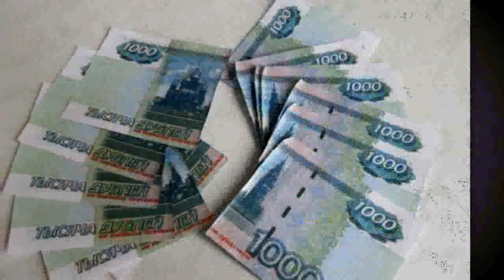Geld bonsai. Geldbaum Bonsai. Geld Bonsai als Geldgeschenk für Hochzeit, Geburtstag, Weihnachten.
Diy Geld bonsai. Diy Geld Bonsai als Geldgeschenk für Hochzeit, Geburtstag, Weihnachten. Geldbaum Bonsai ▼ Beliebt iDeen ▼